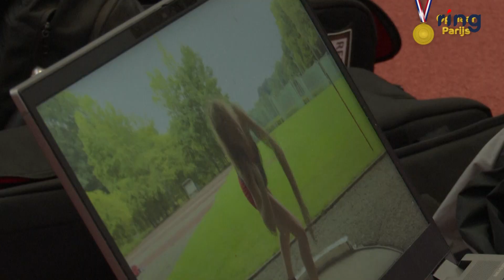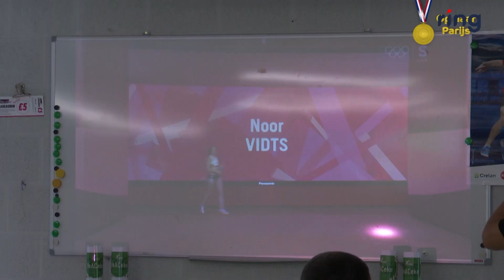Goudzoekers - Aflevering 2: Noor Vidts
In Goudzoekers brengen we het verhaal van atleten uit onze regio die deelnemen aan de Olympische Spelen in Parijs.

Noor Vidts is 7 jaar wanneer ze de scholenveldloop wint. Het begin van haar weg naar de top. Ze schrijft zich in bij de Vilvoorde Atletiek Club (VAC) en blijkt heel wat disciplines leuk te vinden. Daar droomt ze van de top. Zo belandt ze in 2014 in de Topsportschool van Gent, waar Fernando Oliva haar trainer wordt. Samen timmeren ze aan de weg. Met succes, Noor wint heel wat prijzen in de vijfkamp en kroont zich zelfs twee keer na elkaar tot indoor wereldkampioene. Op de Olympische Spelen van Tokio strandde ze net naast het podium. Deze zomer zette ze met succes alles op alles in Parijs.